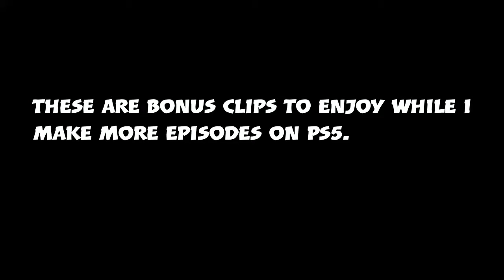Gaming Highlights- Bonus Clips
Last gameplay on PS4 but more to come on PS5!